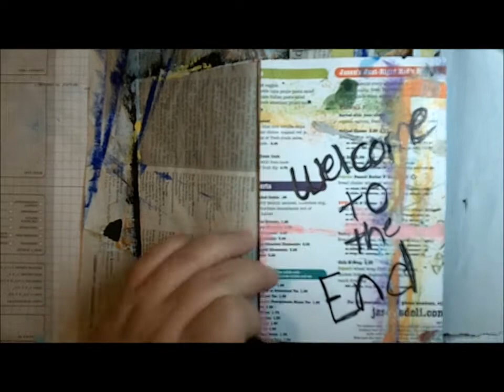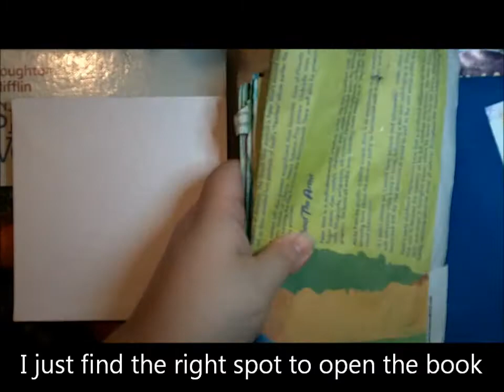Make it Work Art Journal Page with Tee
Saying goodbye to my precious turquoise leather art journal as we do the last page today.  I have the step by step instructions and full supply list on my blog.

This video is in HD and took a LOOOOONG time to upload.  Can you tell a difference?